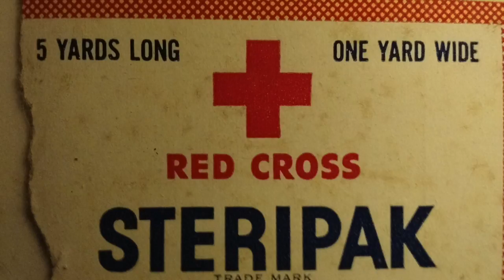Work Through It